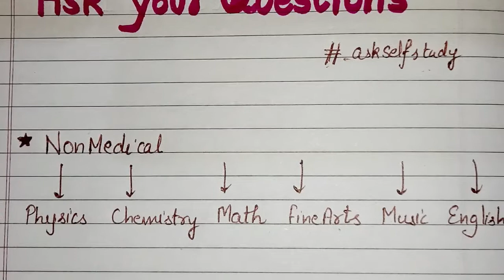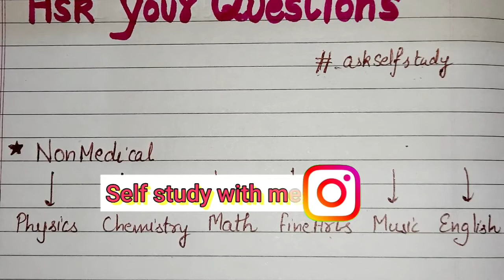Ask your Questions || *Most Important* || askselfstudy || Self study with me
Hello everyone,
You can ask questions related to any subject in the comment section along with writing

* Most Important